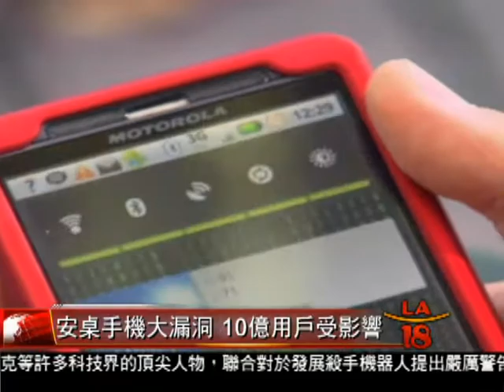[安卓手機被駭不知道] 洛城18台晚間新聞07282015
研究人員最近發現，安卓手機設備中存在一個重大安全漏洞，駭客只需要利用一條含有圖片的短信息，便可以侵入到用戶的手機系統中，有近10億的安卓手機都可能受到了這個安全漏洞的影響。

洛城18台晚間新聞記者 姜爾蓓 報導